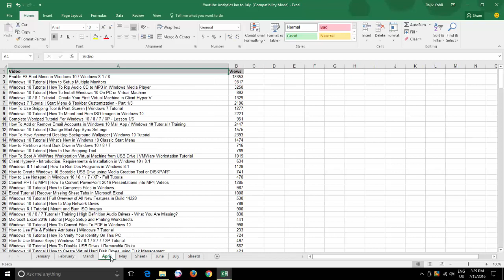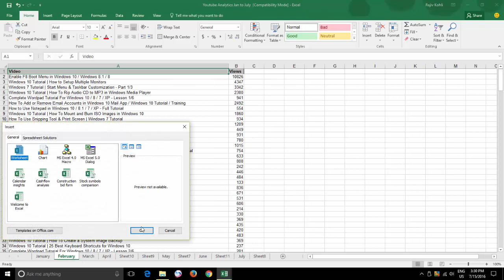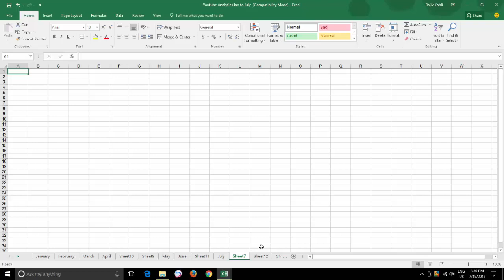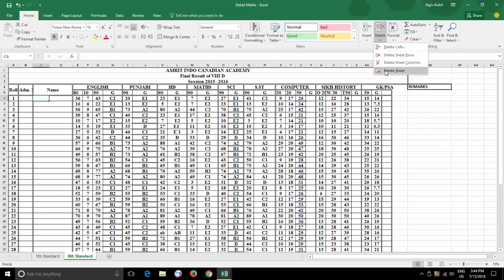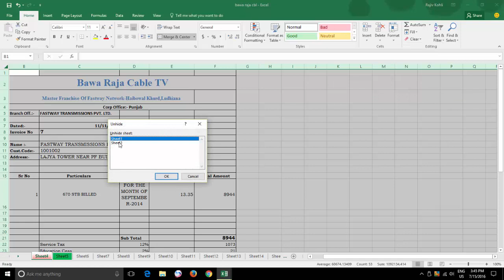How to Manage Worksheets in Microsoft Excel Tutorial - Lesson 8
In this Microsoft Excel 2016 Tutorial, you will learn some basic commands about How To Manage Worksheets in Excel Workbooks.

If you have a large number of worksheets in a workbook then it could be hard to manage them as you might not find the right worksheet at the right time. You will learn the following commands:

1. How to Insert a New Worksheet
2. How to Copy or Move Worksheets
3. How to Rename a Worksheet
4. How to Delete a Worksheet
5. Benefits of Using Tab Colors for Worksheets
6. How to Hide and Unhide a Worksheet